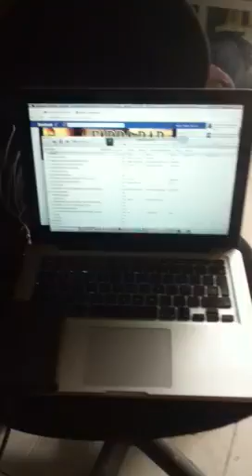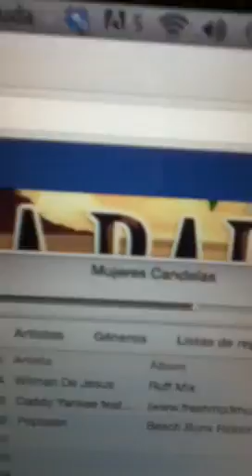Probando Sonido en Mi Casa Calentando by Kevin Florez